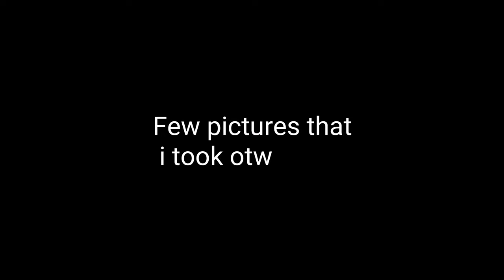WINTER IN NORWAY 🇳🇴 /FIRST SNOW EXPERIENCE ❄️😁 : FILIPINA IN NORWAY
My first snow experience here in norway

Hello everyone 😊👋, Im Joemarie Ferrer Hansen, Filipina currently living here in Norway 🇳🇴, I've gotten a time to try video blogging im new at this please be nice to me 😂

*** SELF LOVE ***